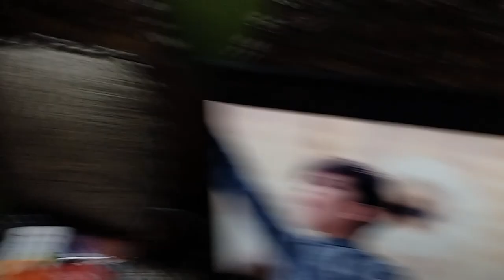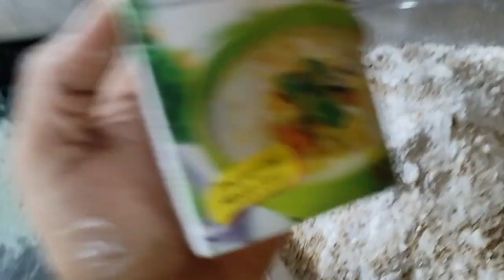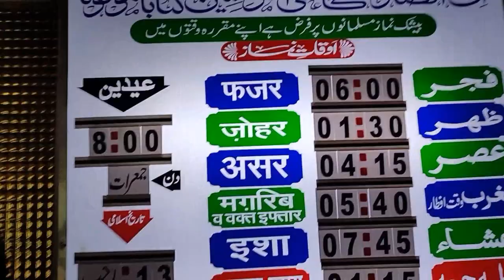13 Rajab ( Niyaz Hazrat Ali R.A ). ( Rajab special mithi tikiya recipe)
13 Rajab ( Niyaz Hazrat Ali R.A ). ( Rajab special mithi tikiya recipe)